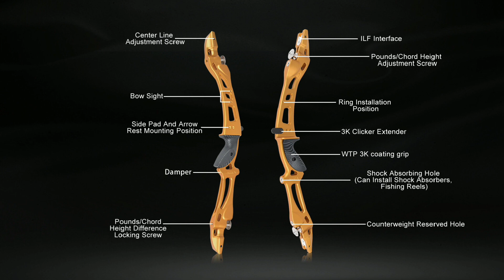25inches recurve bow riser for bow archers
25inches recurve bow riser for bow archers
RH/LH CNC recurve bow risers
25inches CNC alloy recurve bow risers, various colors for choice!.Suitable for archers shooting exercises or for archery competition!
Timestamp:
00:00 Intro
00:10 Recurve bow riser detail
00:20 Color detail

Elongarrow are professional in archery fields for more than 18years.
We can do OEM,ODM services for archery arrows,accessories,bows.
We also have our own brands, such as elong outdoor,nikaarchery,elongarrow etc.